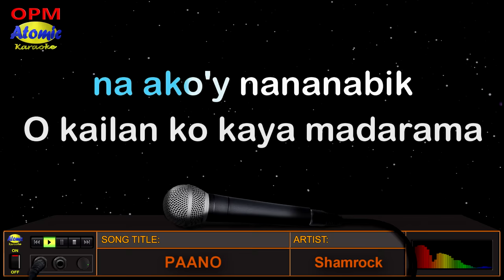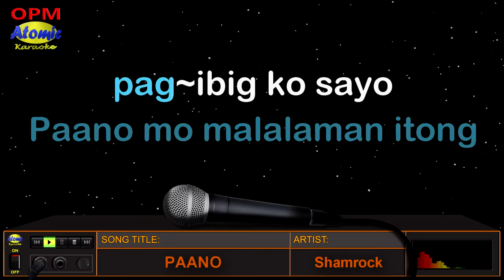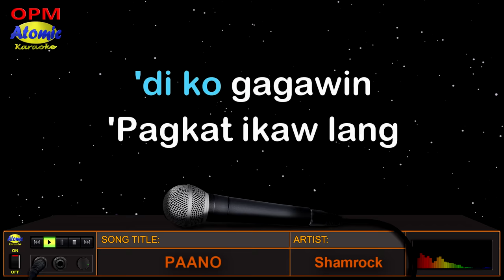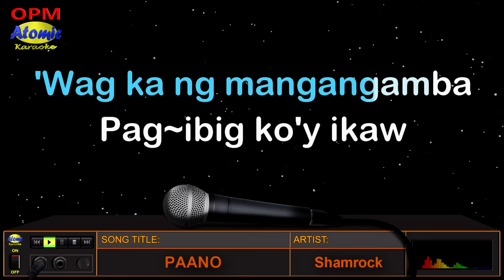PAANO - Shamrock (HD Karaoke)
Ang awiting "Paano" ay original classic hit ng grupong "The APO Hiking Society" at muling binigyang buhay ng bandang Shamrock noong 2007 sa Album na "Barkada".

_______________DETAILS:__________________
Music artist: Shamrock
Video created by: Atomic Karaoke
Layout and Design created by: Atomic Karaoke